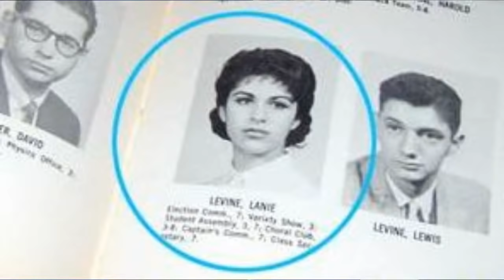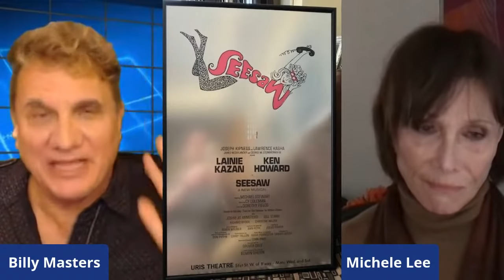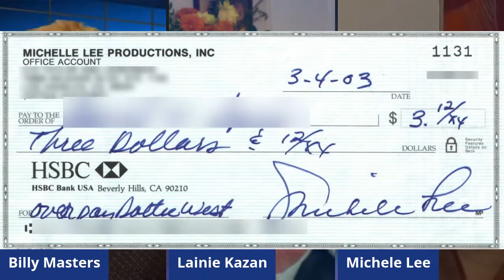Billy Masters LIVE (S01E60) - 10-22-20 - Lainie Kazan and Michele Lee - First Joint Interview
Billy Masters LIVE (S01E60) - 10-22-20 - We tried it before, but now we've finally done it.  The legendary Lainie Kazan and magnificent Michele Lee give their first interview to Billy Masters and discuss their friendship and their individual careers.  And then - a conversation 47 years in the making - they speak for the first time together about their experience with the Broadway musical "Seesaw".  You won't want to miss it!